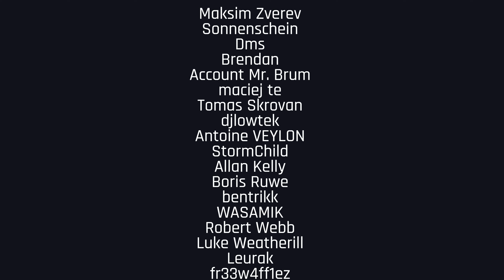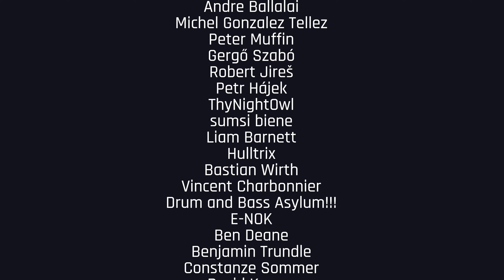Bianka - Prague Outdoor Set | Drum and Bass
📍Venue & Date: Prague CZ / 2023

00:00 DnB Portal - Entrance
1:01:45 Thanks to our Members